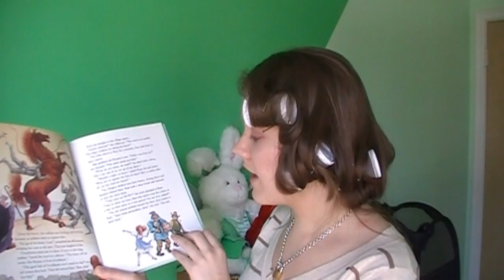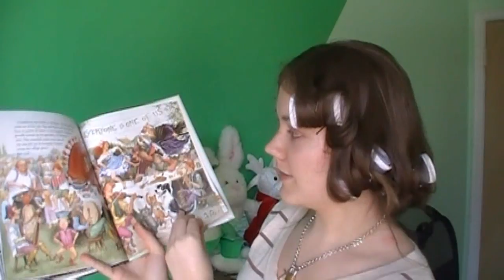Vlog 89: A bit of Irish & Esther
Hi! I wish I had a good Irish accent.  Sadly though, I don't and this didn't really go as well as I hoped... lol

Also, the curlers didn't even really work... my hair just resists curl-age. =P